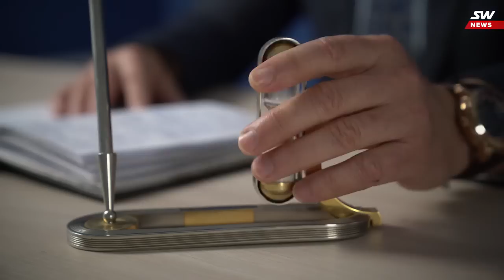НОВОСТИ SKYWAY ВТОРОЙ ВЫПУСК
Мы продолжаем знакомить вас с самыми значимыми событиями из жизни проекта SkyWay в рамках нашей еженедельной рубрики — «Новости SkyWay».

Из сегодняшнего выпуска вы узнаете о приёмке металлоконструкций в Австрийской Республике, о продолжении строительства ЭкоТехноПарка SkyWay и новых производственных площадей в РБ, а также о прогрессе в создании инновационного центра Струнного транспорта Юницкого в ОАЭ.